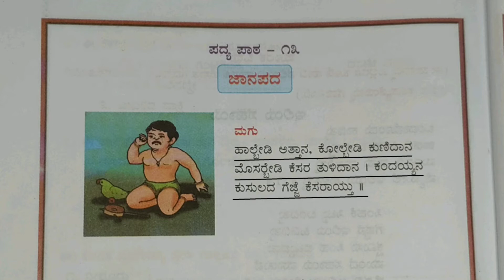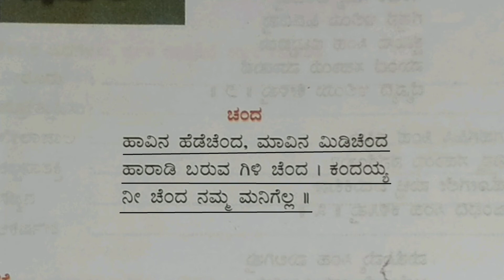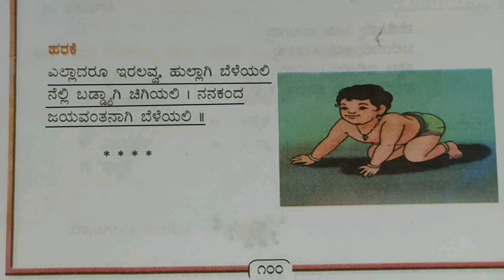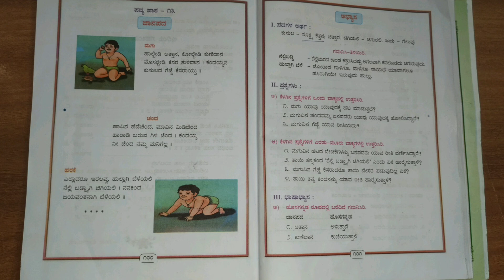5th std Kannada lesson 13 CBSE English medium Thili Kannada in Tamil | SudhaGopikrishnan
5th std | new sylabus 2017 | 2nd language | kannada | 6th poem |  (Janapada)